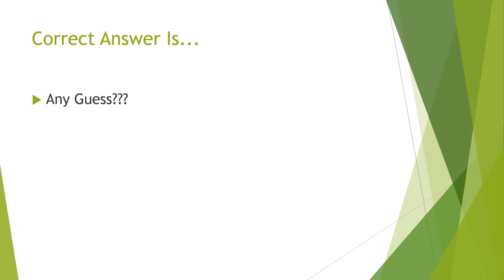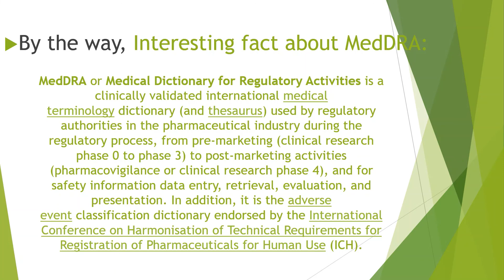Episode 16 Brain Boosters MCQz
Learning : Hacked Again!!!

Episode 16 -Brain Booster MCQz

Who maintains MedDRA dictionary?

This video will show you the quickest and trickiest way to remember the answers in Multiple Choice Questions where everyone probably gets confused.

Must watch for College students who are graduating right now (D. Pharm, B. Pharma, M.Pharma or Pharm. D) or Medical students. Those who are preparing for GPAT/ NIPER/ DI/ GATE entrance tests (this topic has record and comes every time there in these Entrance exmas) and also important content for all Health Care Professionals.

More Videos on the way now!!!

Credits:

Equipment: This video was shot/ edited using Windows Media Editor from Microsoft

Content, Material, Voice, Editing: RJ